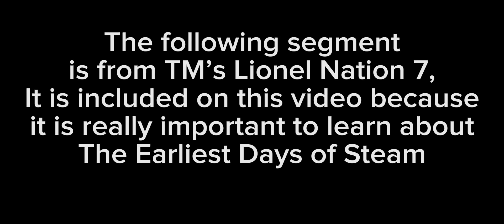Lionel Nation 7 - The Heritage Series (REMASTERED - Late National Train Day Video)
In honor of National Train Day which happened yesterday, here is a revised version of my Heritage Series segment video from Lionel Nation 7.

Lionel Nation is owned by Tmbooks & Video and Lionel LLC.